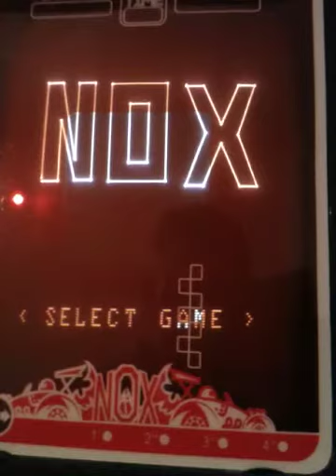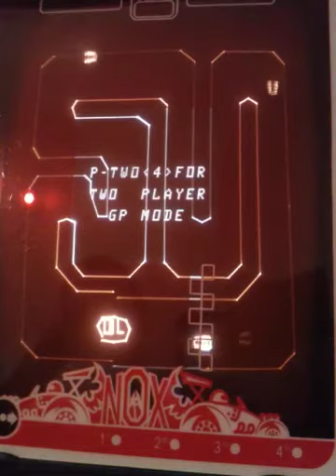NOX (Vectrex)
Demonstration of 1 player game in arcade mode.